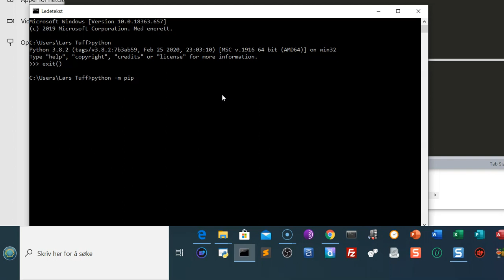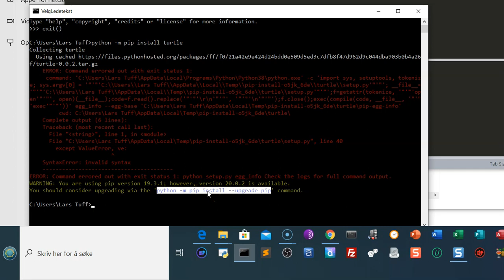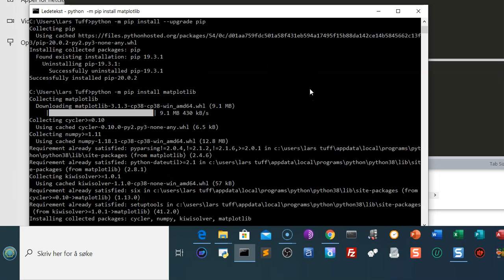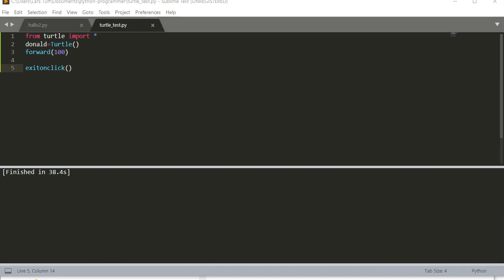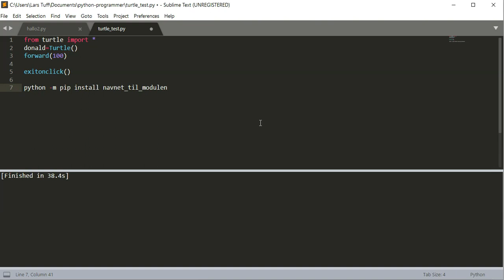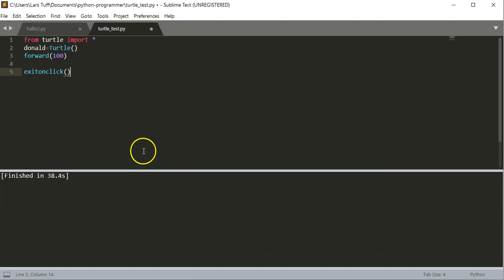05 - Installere moduler med pip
Installere python moduler med pip i Windows 10.
Gå til ledetekst og skriv: python -m pip install "modulnavn".